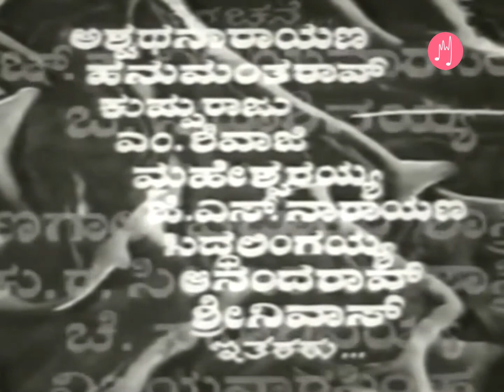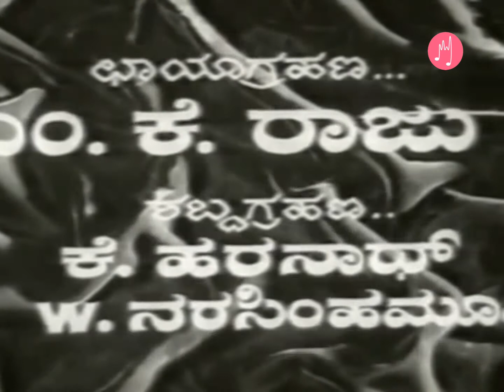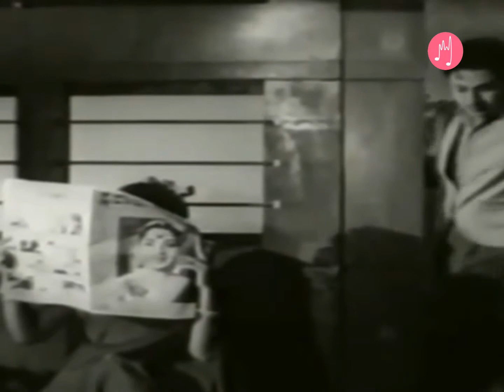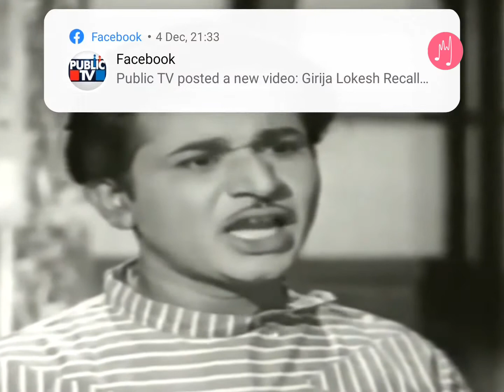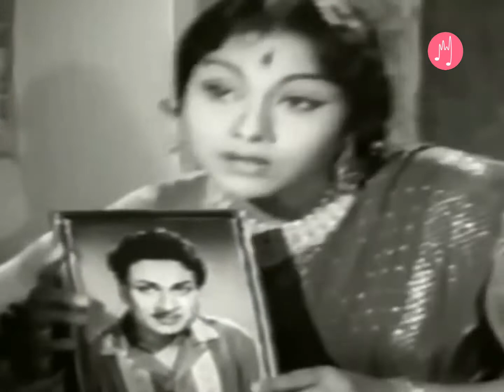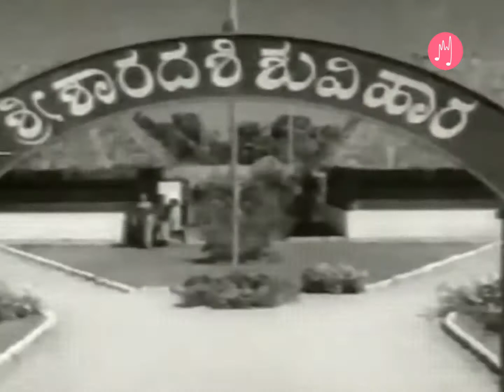"ಕನ್ಯಾ ರತ್ನ"kanyaratna kannada movie- *Dr ರಾಜಕುಮಾರ, ಲೀಲಾವತಿ, ರಜಾಶಂಕರ, ಸಾವಕಾರ ಜಾನಕಿ,